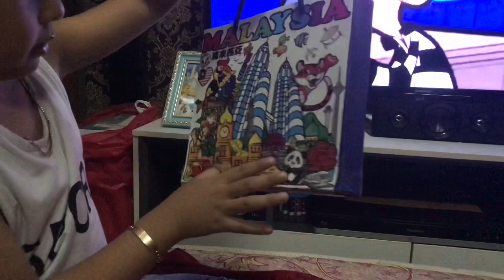Young ZEE so smart...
PP 20 October 2018 / 8:36PM